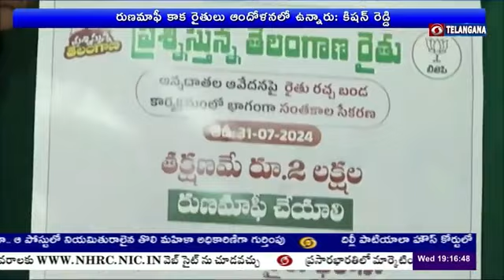రైతు రుణమాఫీ పై బీజేపీ హెల్ప్ లైన్ | Union Minister Kishan Reddy | Rythu Runa Mafi |CM Revanth Reddy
రాష్ట్రంలో లక్షలాది మంది రైతులు రుణమాఫీ కాక ఆందోళనలో ఉన్నారని కేంద్రమంత్రి కిషన్ రెడ్డి అన్నారు. 2లక్షల రూపాయల లోపు పంట రుణాలను మాఫీ చేస్తామని చెప్పి అధికారంలోకి వచ్చిన కాంగ్రెస్ పార్టీ.. ఆ తర్వత ఆంక్షలు పెట్టి రైతులను మోసం చేసిందని ఆరోపించారు.